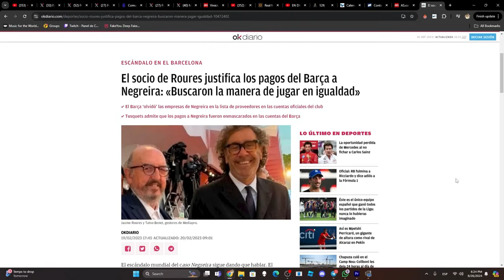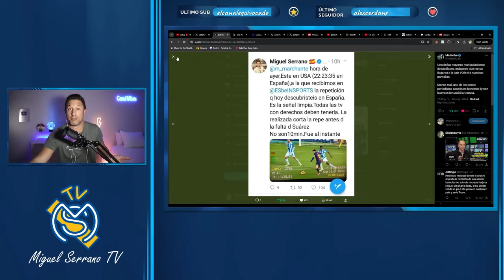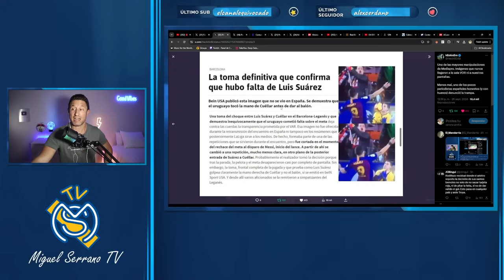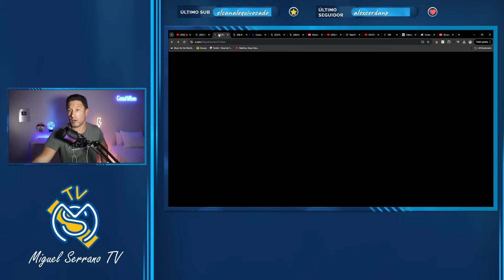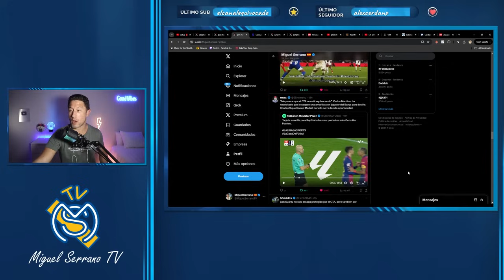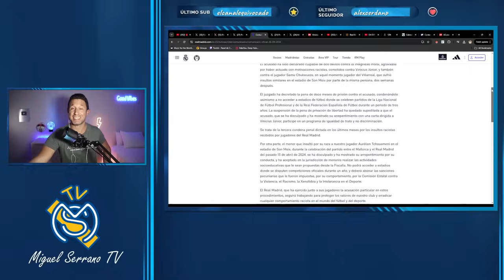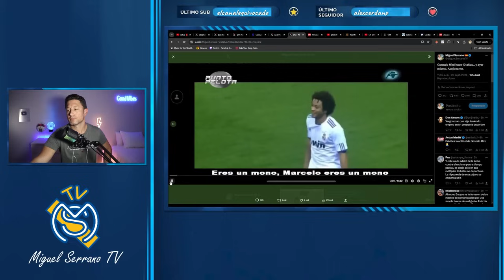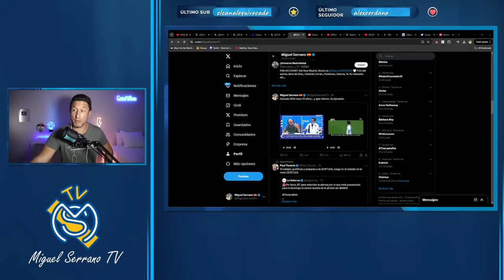🚨💥¡LA BARBARIDAD CON LA QUE JUSTIFICAN EL RAC1SMO DE LOS ULTRAS ATLÉTICOS!/LA MENTIRA JUANMA CASTAÑO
🔥Entra en miguelserrano.tv y disfruta de todo esto! ¡VAMOS!

Por fin, vídeos sin anuncios
¡Sorteos de entradas al Bernabéu y camisetas del Madrid!
Highlights comentados de los partidos
Canal exclusivo de Telegram con chat en vivo de los partidos del Madrid y directos semanales
Tienda
Entrenamientos de 54D conmigo